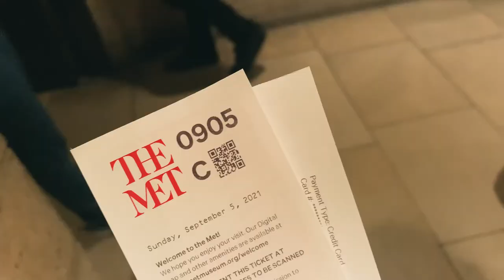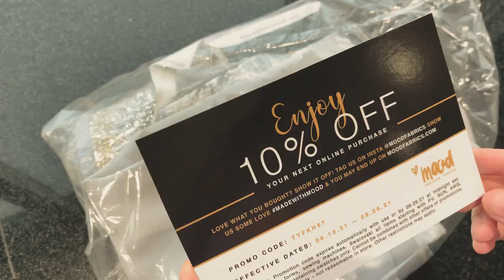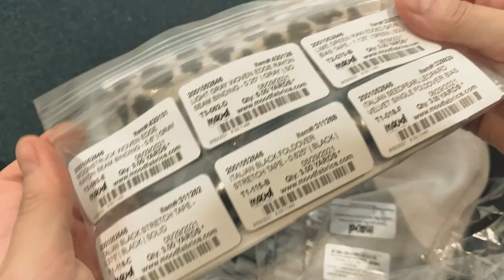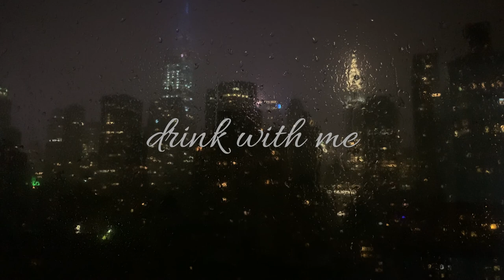art vlog: an inspirational weekend in new york l The Met Cloisters, eating out, home bartending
art vlog: an inspirational weekend in new york l The Met Cloisters, eating out, home bartending for the first time

Please Turn on the subtitles by clicking cc/setting button!

TIMESTAMP:
0:00 Intro
0:11 Brunch
0:45 The Met Cloister
03:39 Dinner
04:00 Next day
06:58 Making a Cocktail "Bee's Knees"
07:51 Drink with Me

Song                                    Around the Globe

Artist                                    Eunah Cho

Album                                  Around the Globe

Licensed to YouTube by   Eunah Cho

Song                                    Pomelo

Artist                                    Jobii

Album                                  Dust Blaster

Song                                    Salamanca

Album                                  Hurricane Season

Song                                    First Morning

Artist                                    Lalo Brickman

Album                                  Endless Scene

Song                                    How We Met

Artist                                    Golden Age Radio

Album                                  Sunny Side Up

Song                                    We Were Like That

Artist                                    Franz Gordon

Album                                  We Were Like That